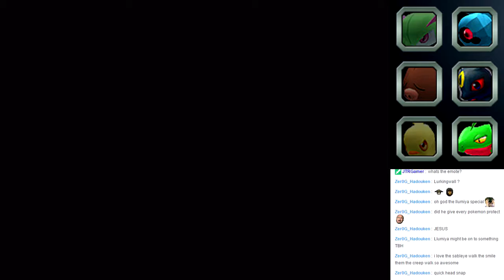Pokémon XG: THE GRIND - Episode 10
This episode is just level grinding! Next episode, we'll be back to making progress.